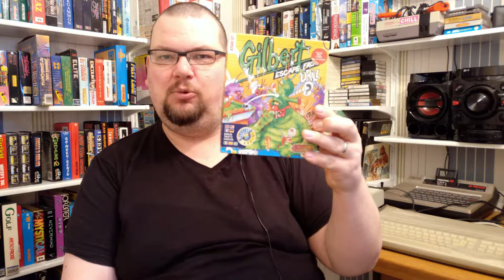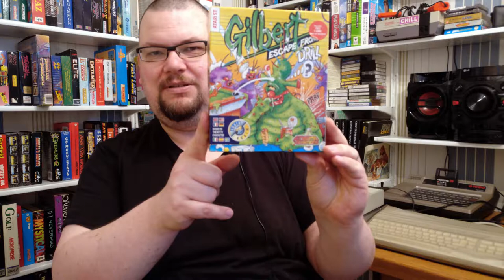Gilbert: Escape from Drill for Atari ST features a literal bogeyman | Atari ST A to Z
In this unusual action-adventure based on a snot-covered children's TV character, you have 24 hours to track down the missing parts of the Millennium Dustbin and make your way back to Earth to sign a new TV contract!

Atari ST A to Z is a weekly series that gradually works its way through the Atari ST's catalogue of games, one letter at a time. Once we get to Z, we go back to A and start all over again!

New episodes on Thursdays.